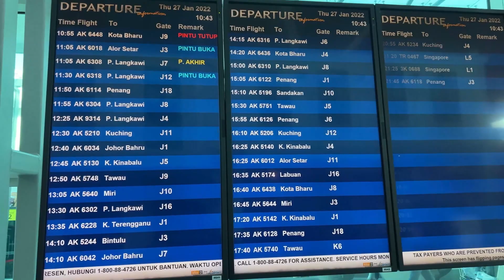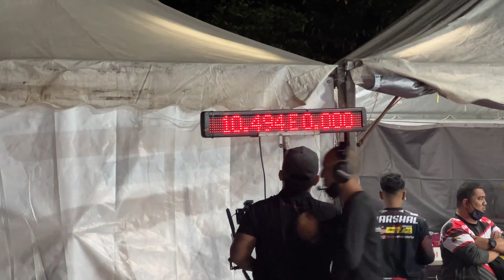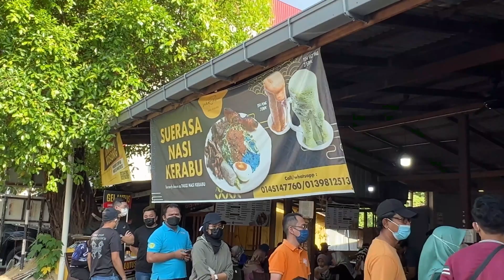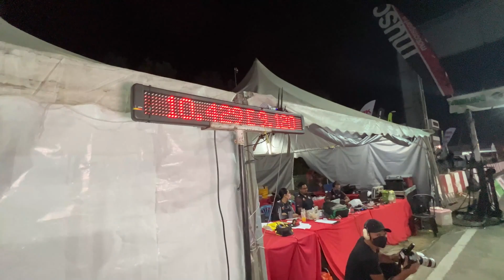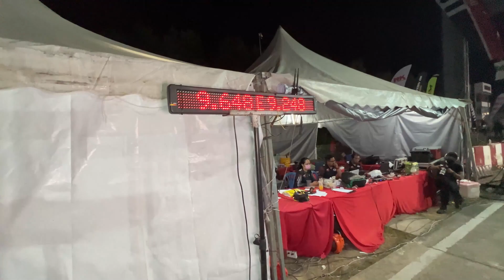[WHELAN]体验04比赛｜跟朋友去都太乱了｜涵有18PL的内容请家人陪同下观看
想买原装汽车配件？当然是上到Binnbinn.com啦！